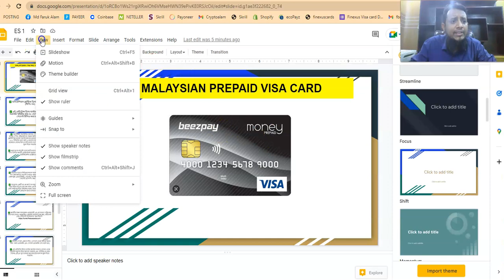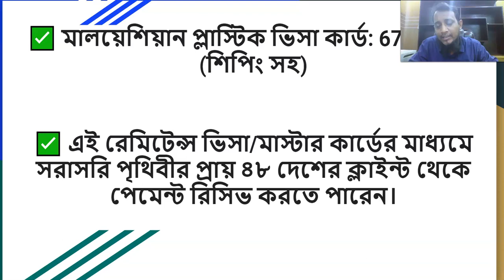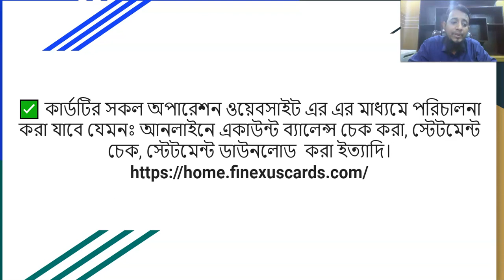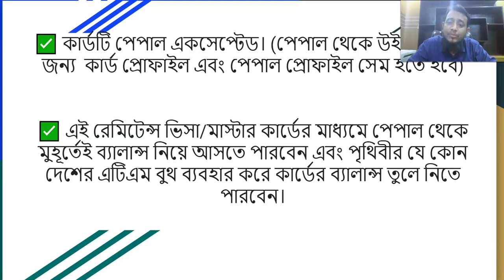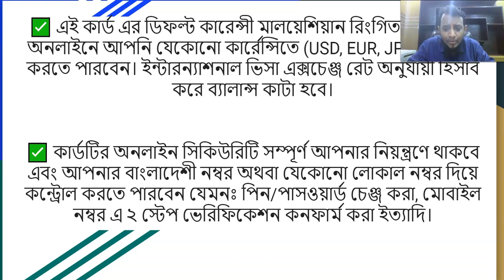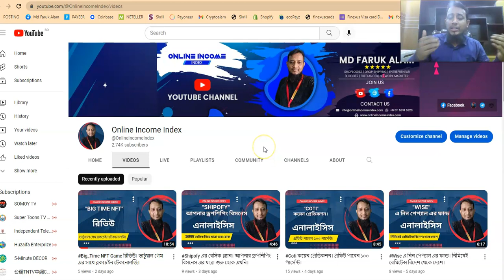"FNX VISA CARD" কেন আপনার জন্য জরুরি? মালয়েশিয়ান প্রিপেইড ভিসা কার্ড।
🔥🔥🔥🔥আপনার জন্য আমার রিকমেন্ডেড প্লাটফর্ম🔥🔥🔥🔥

👉 সব চেয়ে কম খরচে গ্লোবালি যে কোনো কারেন্সী পেমেন্ট রিসিভ করতে অথবা পেমেন্ট সেন্ড করতে ব্যবহার করুন Wise প্লাটফর্ম।

👉 ড্রপশিপিং অথবা ইকমার্স বিসনেস এর শপিফাই প্লাটফর্ম এর কোনো বিকল্প নাই।  মাসিক সর্বনিম্ম ৫ ডলার খরচে নিজের ড্রপশিপিং অথবা ইকমার্স ওয়েবসাইট করুন শপিফাই প্লাটফর্ম এ।

👉 বিসনেস এর জন্য অথবা ব্লগিং করার জন্য ডোমেইন কিনুন Namecheap থেকে। বেস্ট কাস্টমার সার্ভিস পাবেন সব সময়।